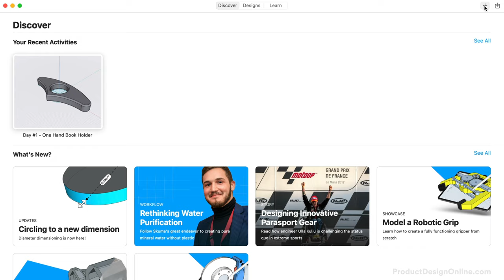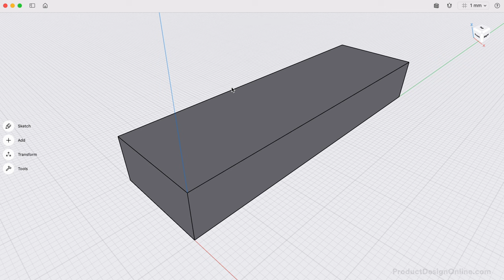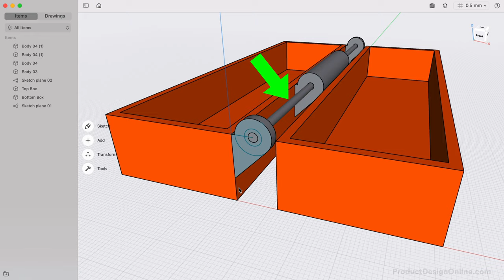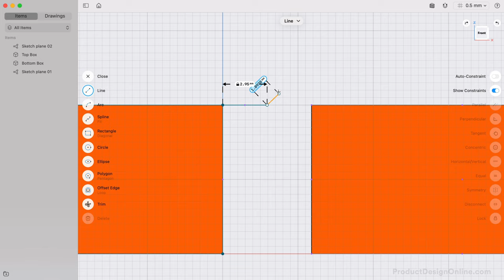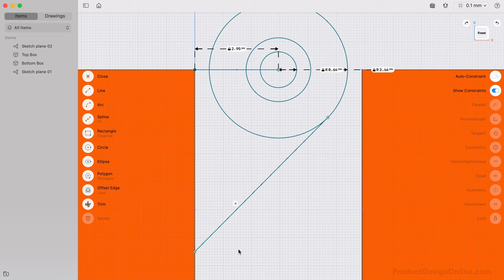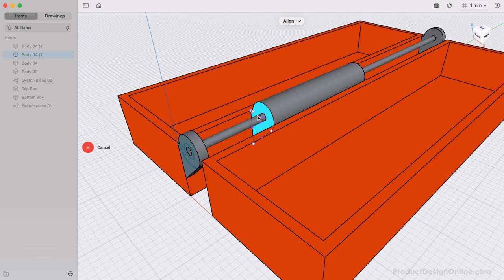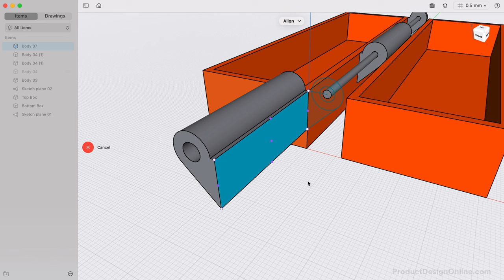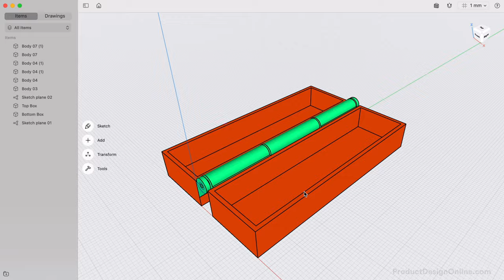Day #3: 3D Printable Print-In-Place Hinged Box - Learn Shapr3D in 10 Days for Beginners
Learn Shapr3D in 10 days with this free course for beginners. This Shapr3D course assumes you have no prior experience with 3D modeling. We'll build functional 3D prints and woodworking projects as we cover core features, best practices, and more.

TIMESTAMPS
00:00 - Learn Shapr3D in 10 Days - Day #3
02:00 - Shell tool in Shapr3D
02:52 - Copying a 3D body in Shapr3D
04:13 - Apply colors in Shapr3D
04:51 - Creating the hinges in Shapr3D
08:00 - Extruding the side flanges
11:03 - Align bodies in Shapr3D
12:50 - Sharp3d export STL for 3D printing